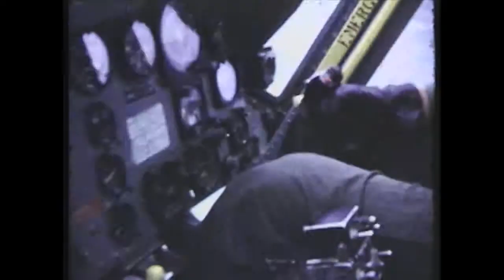Utah Vietnam War Stories: Turning Point -- Choppers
Tune in for part two of our Utah Vietnam War Stories series Monday, September 10 at 7PM.